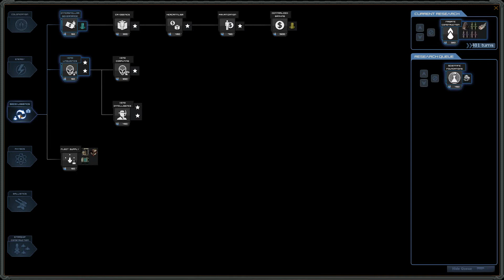StarDrive Let's Investigate 4X Part4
Let's look into replaying Stardive after the new 1.15 patch... new goodness to be found and lots to look into so we'll go slow and easy to start and explain how everything works for you newbies here in the beginning parts... Leave thoughts below...